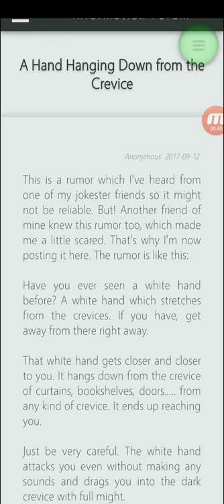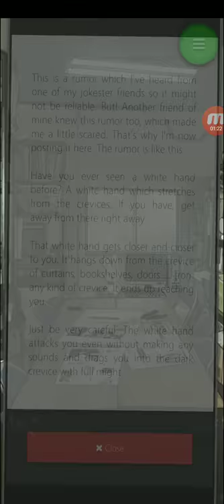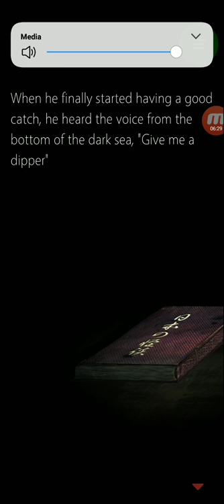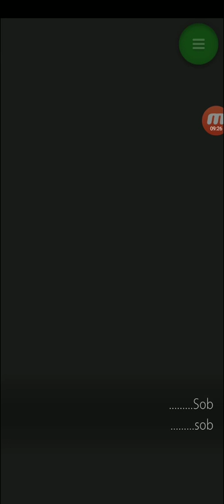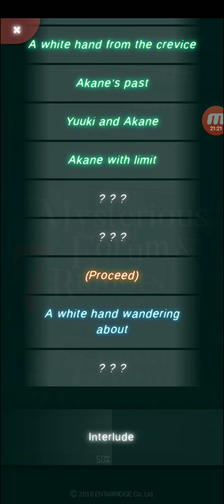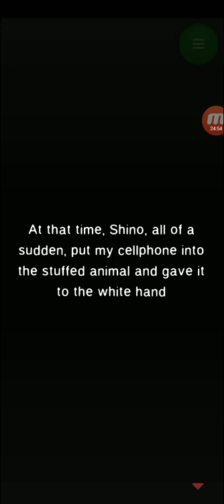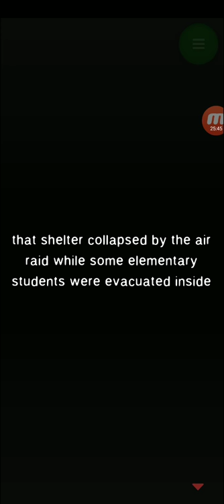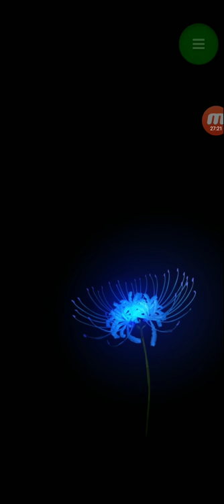7 Mysterious Forum and Rumors Playthrough #2